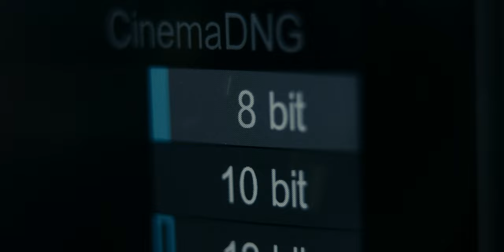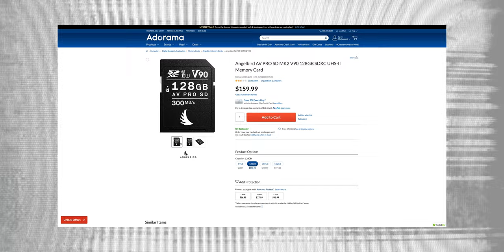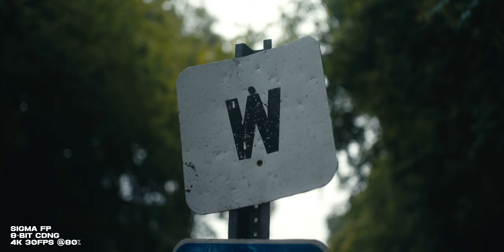Comparing The SIGMA fp 8 bit CDNG vs 12 bit CDNG - The Results May Surprise You!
Today we are comparing the 8bit CDNG to the 12bit CDNG and how the lower codec holds up against it's superior counterpart. What do you all think of the results?

GEAR IN THIS VIDEO:
SIGMA fp
SIGMA 35mm f1.4
Angelbird 128gb v90 SD card

Buy an Anson& Co. Hat!

My Gear:
Main Camera
My Favorite BTS Camera
Main Youtube Lens
Cheaper Version of that Lens
Diffusion Filter for Studio and Night shoots